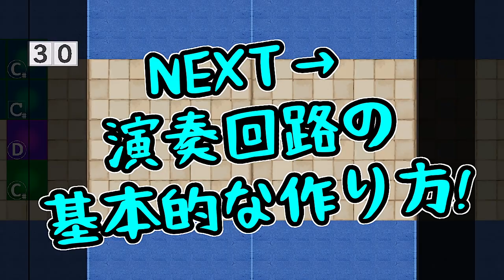Attack on Titan Final season OP - My War (Fortnite)[A]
Attack on Titan Final season OP - My War